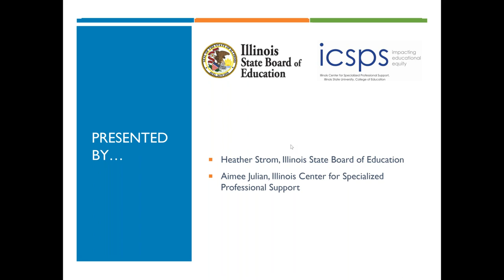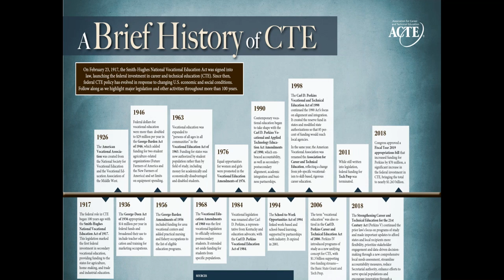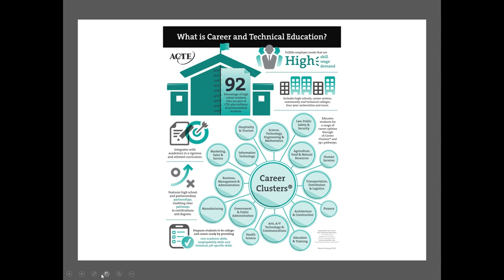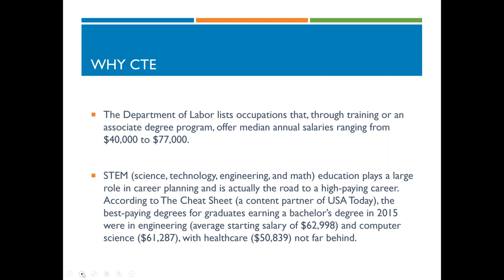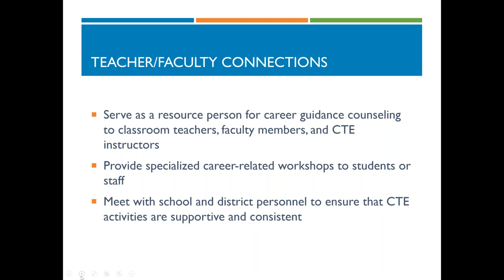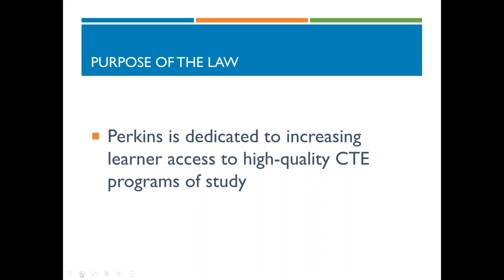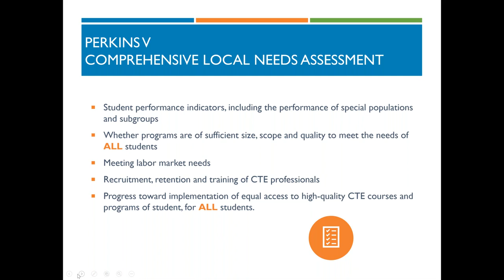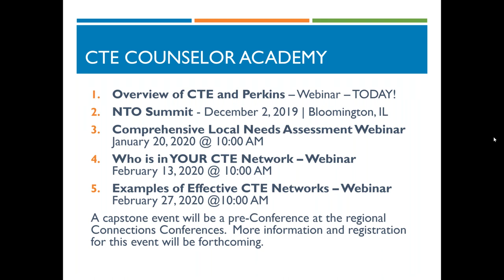CTE Counselor Academy Overview of CTE and Perkins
The Career and Technical Education (CTE) Counselors  Academy provides professional development to support understanding of the opportunities within CTE, the importance of nontraditional occupations, and strategies to support special populations for counselors and administrators in the secondary system.  This Webinar focuses on the overview of The Career and Technical Education system and the new Perkins V state plan, the webinar took place on November 21, 2019